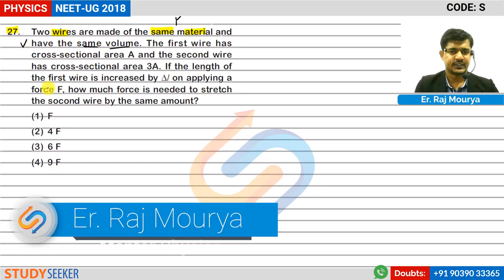NEET 2018 Solutions Physics Q 27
Content :     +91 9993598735 | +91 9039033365